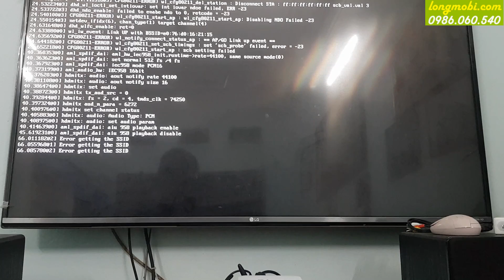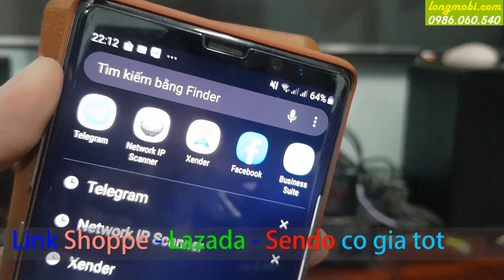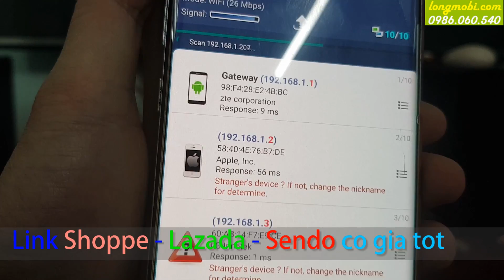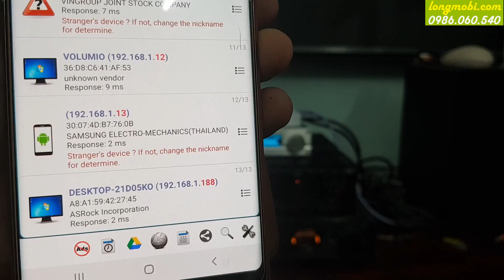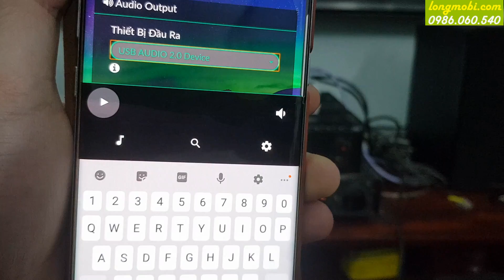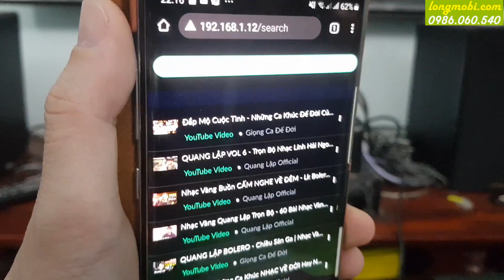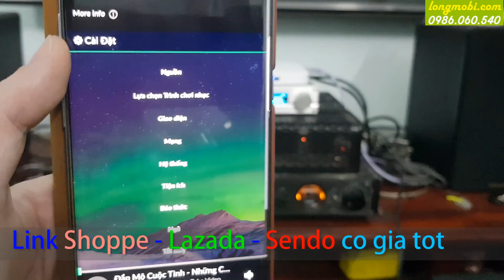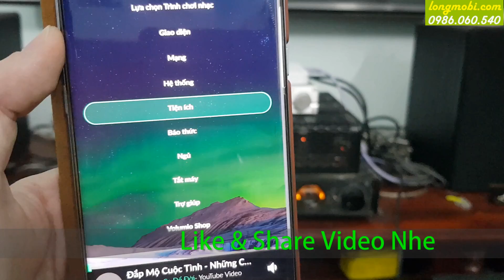Hướng Dẫn Sử Dụng Music Server TXPmio Cho Người Mới Bắt Đầu - longmobi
Hướng dẫn sử dụng music server txpmio cho người mới bắt đầu. Chỉ với một vài thao tác cơ bản là bạn đã có thể làm chủ music server volumio một cách thanh thạo. Đây là hướng chơi mới và chuẩn nhất trong thời điểm hiện tại. Tham gia Group Zalo để được hỗ trợ nhiều hơn.
★ Link Đặt Mua Music Server TXPMIO ★